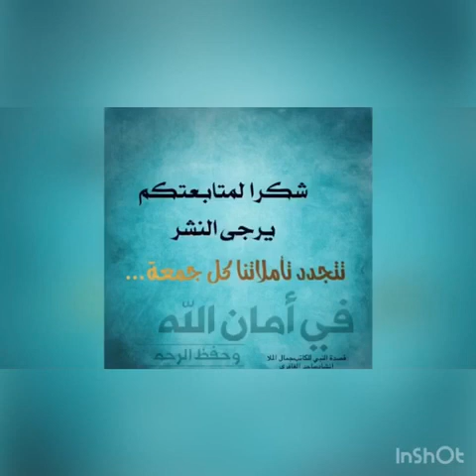تأملات قرآنية ح١٦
تأملات قرآنية

فريق الهلال- نفعاء
يقدم لكم

ح 16 (المصطفون)

إعداد سامي السيابي
إخراج عبدالعزيز الزدجالي

تحيات/اللجنة الثقافية والإعلامية